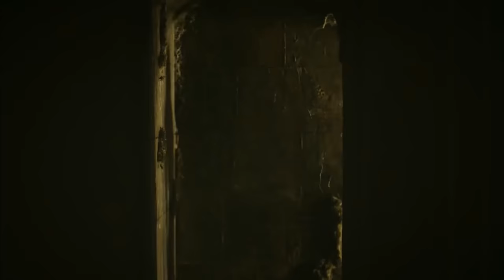Magnificent Century: Kosem Episode 3 (English Subtitle) (4K)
For Anastasia, who is increasingly attached to Sultan Ahmed, the only way to escape this love is to leave the palace. While looking for his way out in the dark corridors, he witnesses a secret that will shake the palace deeply and comes face to face with death.
Safiye Sultan, who is trying to impose her power on Ahmed, encourages the janissaries and cavalrymen to rebel. Aziz Mahmud Hüdayi, who grew up like a knight, calms the anger of the soldier who stands at the gates of the palace. However, Safiye has a new plan.
Alexander will find Anastasia at any cost and keep his promise to her. When Anastasia's ribbon disappears, she ruffles the hearth. During his visit to the Janissary corps, Ahmed catches his eye on Alexander and challenges him to a duel. In the duel in the sand square, Alexander makes such a mistake that the penalty is death!
The growing rebellion gets out of control. Safiye has an offer for Ahmed, who is cornered. Will Ahmed submit to Safiye's condition? Anastasia plays a dangerous game to stay alive.

Producer: TIMS Productions
Director: Cagatay Tosun
Screenplay: Yilmaz Sahin